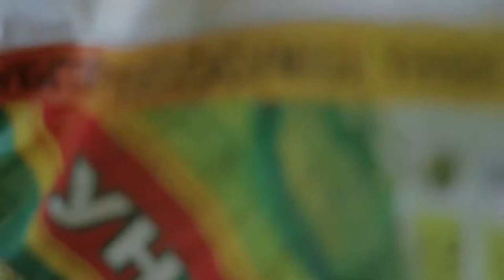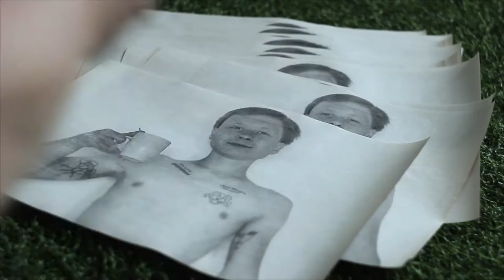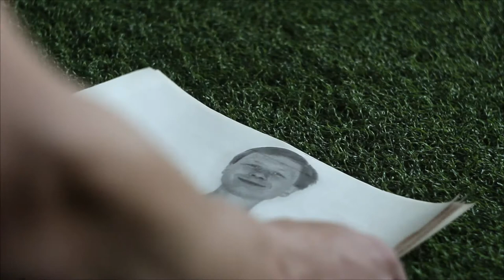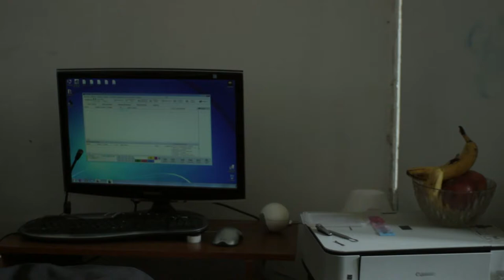Метаробота/Metawork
короткометражний фільм Василя Ляха, 2019
про роботу і творчість (і вирощування соняхів на балконі)

short film by Vasyl Lyah, 2019 (Eng subs)
about work and creativity (and growing sunflowers on a balcony)